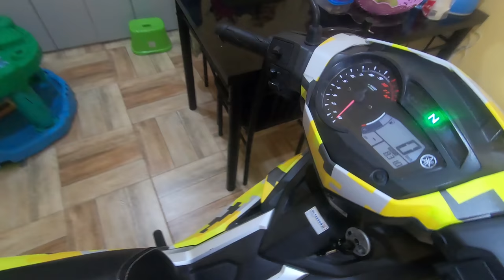SNIPER 150 SIDE FAIRINGS REMOVAL OR INSTALL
This is a detailed or complete video of how I remove and install the side fairings of my Yamaha Sniper 150 motorcycle. This video is a remake of my old tutorial, which  was made not as detailed as this video.